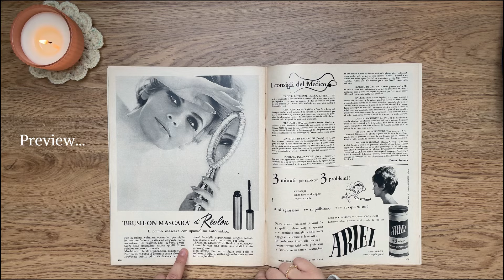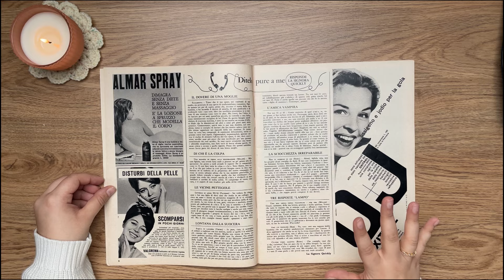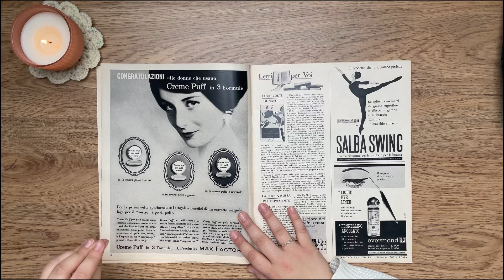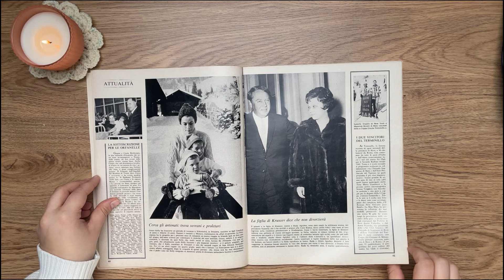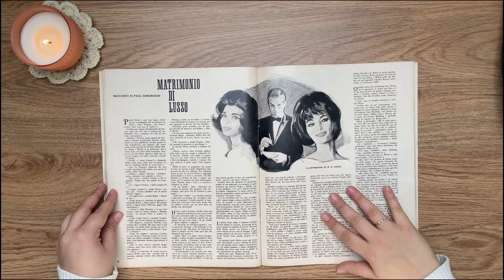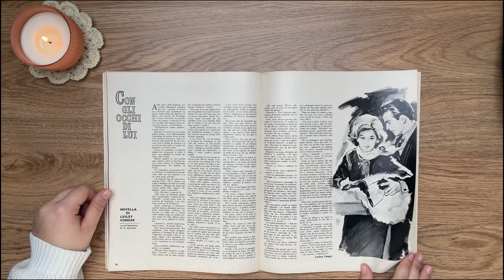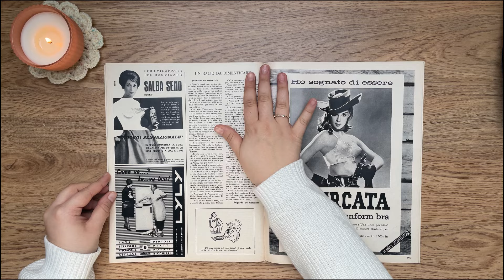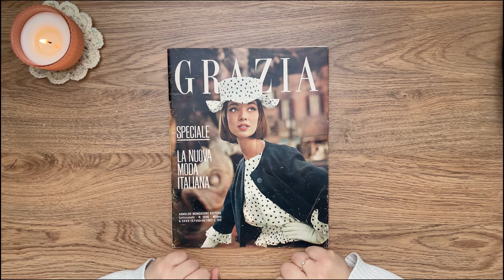ASMR | 1960s Italian Vintage Magazine Flip Through | whispering, page flipping, paper sounds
Hello everyone, thank you for being here!🌼

Today we are going through another Italian magazine from the 1960s. Please do let me know if you like this type of video and if you would like me to read more or something in Italian in the upcoming videos.

I wish you a lovely day/night💛